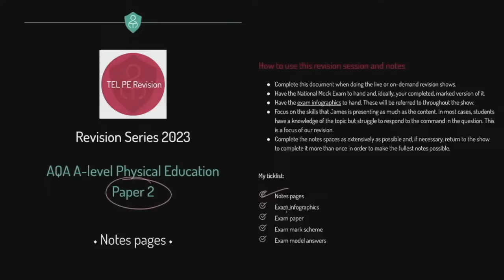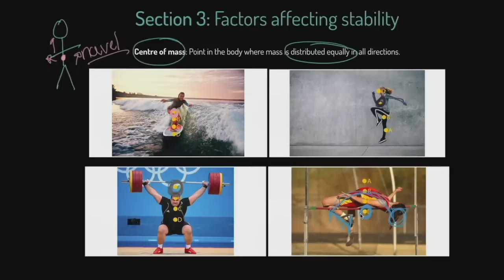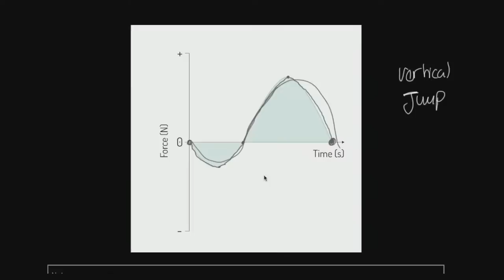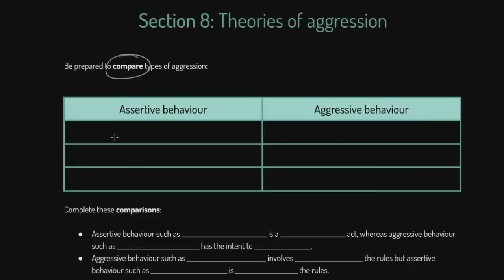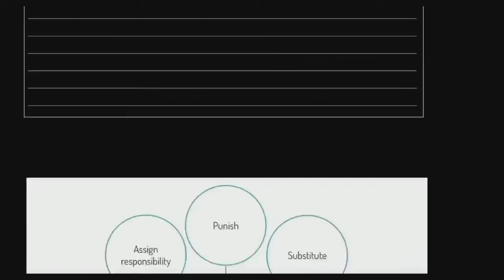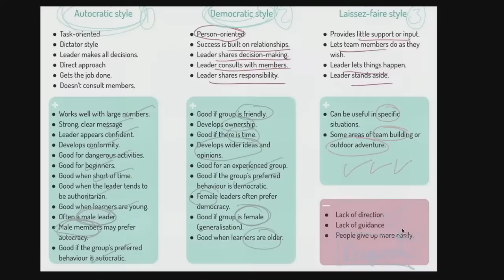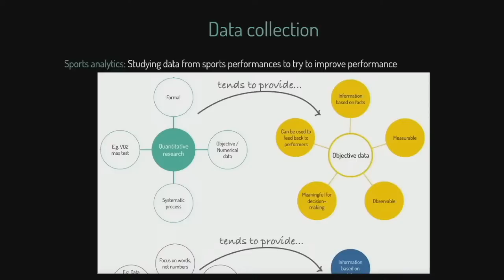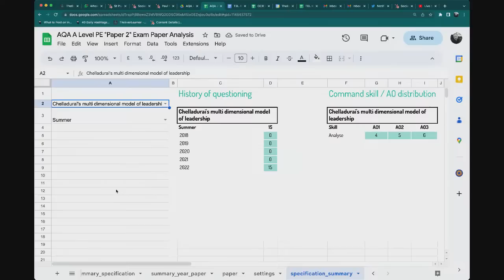AQA A-Level PE Paper 2 2023 Revision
Physical education teaching is our specialty! This session focuses on the content and skills required for the AQA A-Level PE Paper 2 exam.

This session covers the following content:
• Training methods - Fartlek (aerobic power)
•  Recovery from exercise
•  Factors affecting stability
•  Mechanical advantage and disadvantage
•  Impulse
•  Newton’s law of angular motion
•  Angular motion
•  Theories of aggression
•  Tuckman's model of group dynamics
•  Ringelmann effect and social loafing

You will find the session notes, mock exam and mark schemes, as well as model answers on our AQA A-Level revision hub

For more information on The EverLearner, please visit TheEverLearner.com.